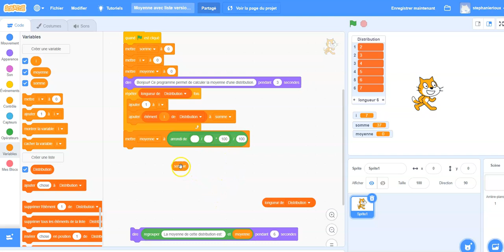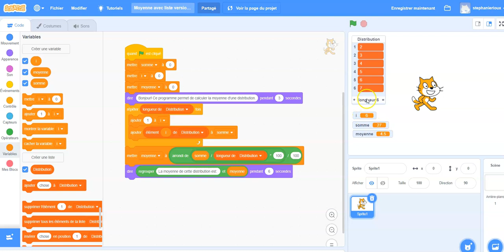Scratch - Moyenne avec liste